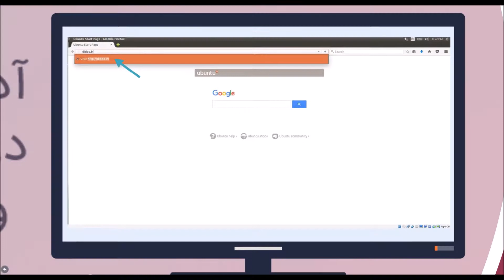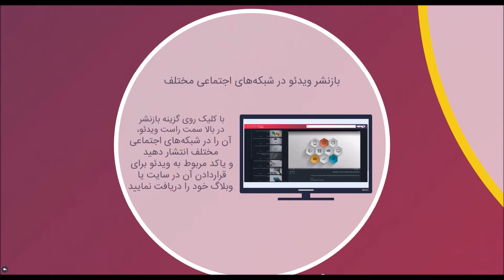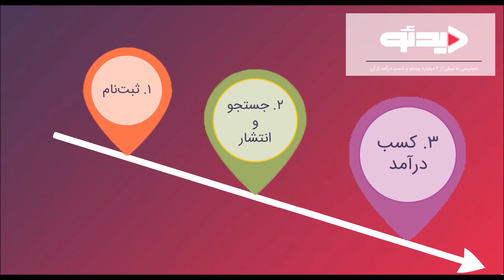نحوه‌ی استفاده از خدمات دیدئو